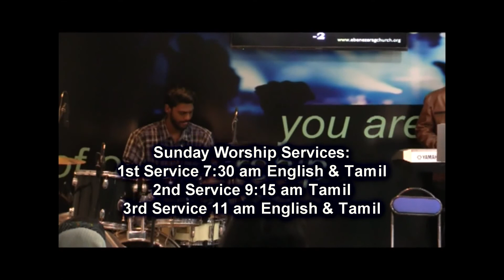Pastor Y Johnson - Christian without Crutches Vol-5 Tam 1st July 2018 -EAGC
EBENEZER AG CHURCH
Rev Y Johnson
Christian without Crutches Vol-5 Tam